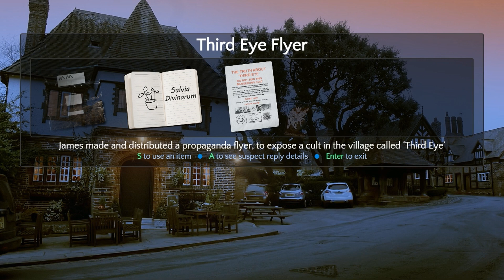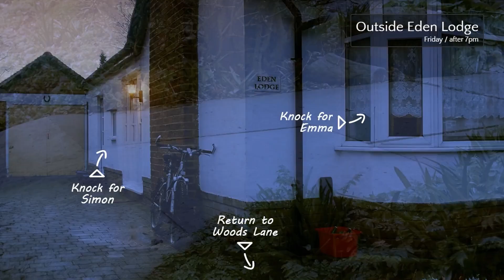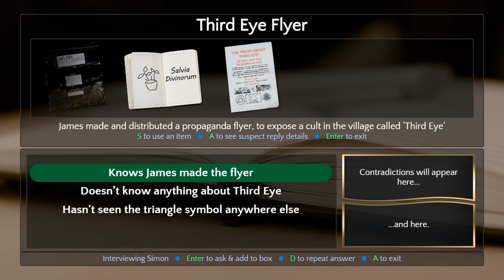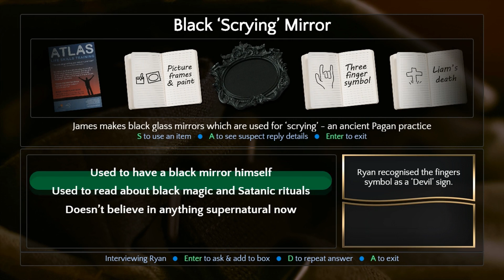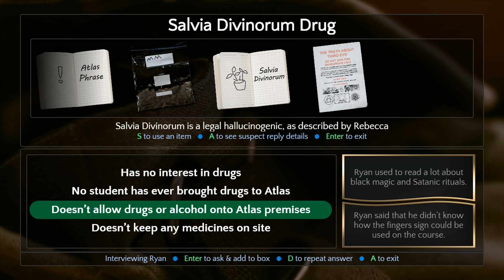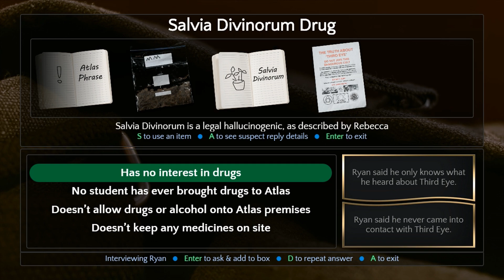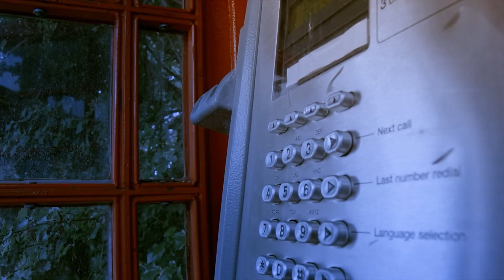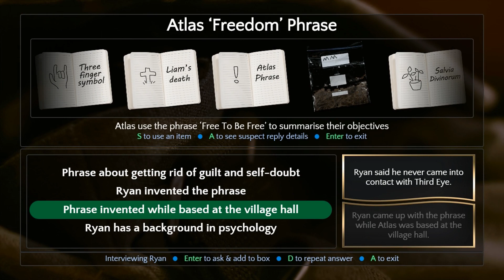Contradiction [Let's Play / Deutsch] #5 - Was ist Atlas wirklich?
Hallöchen ihr Lieben zu unserem neuen Let's Play-Projekt: Wir spielen Contradiction: The All-Video Murder Mystery Adventure von Tim Follin :D!
Jenks begibt sich nach Edenton village um dort den mysteriösen Tod von Kate Vine. War es Mord, Selbstmord oder gar ein Unfall? Und was hat es mit der mysteriösen Schule zu tun, die Kate besuchte? Sie ist scheinbar nicht die erste Schülerin, auf die diese Institution einen schlechten Einfluss hatte...